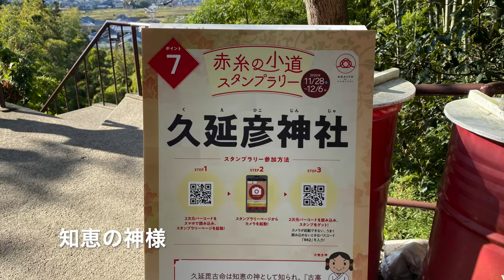【三輪明神 大神神社（おおみわ神社）】生卵をお供え？！🐍奈良県のパワースポットへ行ってきました。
大神神社へ参拝に行ってきました。

大神神社へ御朱印を頂きに行きました